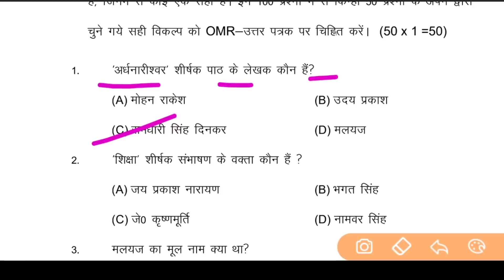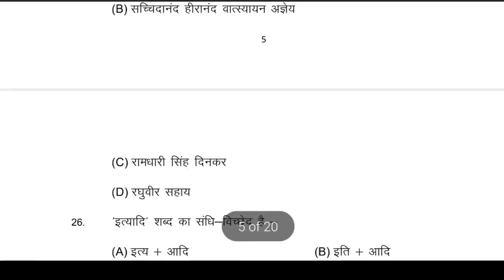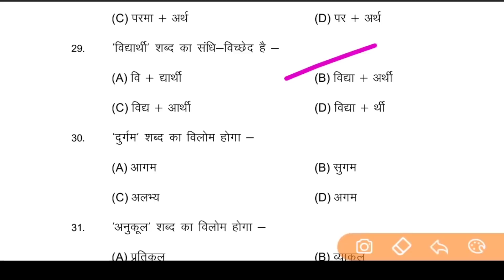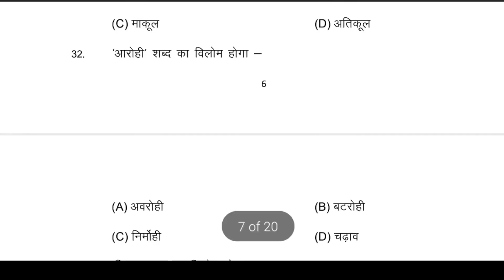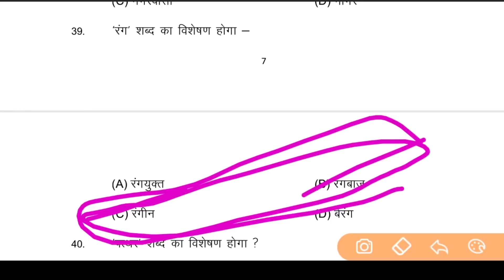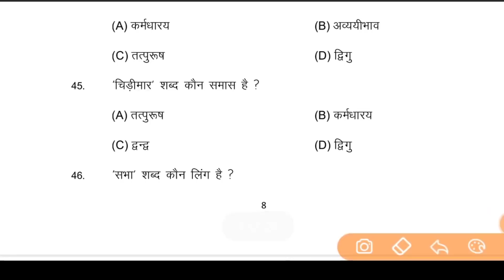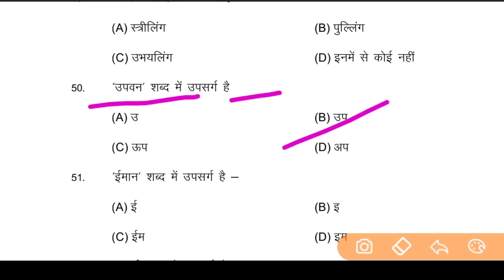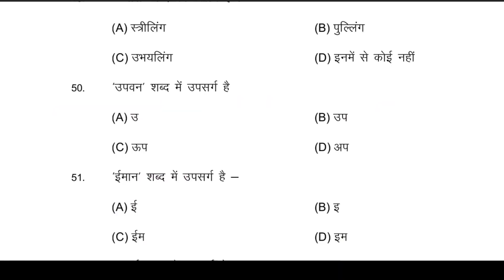100 marks Hindi vvi guess questions 2021 | बिहार बोर्ड इंटर Hindi हिंदी महत्तपूर्ण प्रश्न 2021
bihar board 12th Hindi important questions for board exam 2022
all important objective questions of the Hindi 100 marks class 12 questions and answers covered in this video
we have discussed about vvi questions of Hindi class 12th 100 marks for 2021 exam
this video based on Bihar board exam 2021 of 100 marks Hindi
Bihar board 12th Hindi exam questions are covered in this video willexplain

class 12 Hindi 100 marks all chapters
12th 100 marks hindi bihar board search

-:   पद्य खण्ड  :- 100 मार्क्स हिंदी पीडीएफ (100 marks Hindi)

-:    गद्य खण्ड   :- 100 marks Hindi chapters name with PDF

CH.NO.  CHAPTER’S NAME
01  बातचीत
02  उसने कहा था
03  संपूर्ण क्रांति
04  अर्द्धनारीश्वर
05  रोज
06  एक लेख और एक पत्र
07  ओ सदानीरा
08  सिपाही की माँ
09  प्रगीत और समाज
10  जूठन
11  हँसते हुए मेरा अकेलापन
12  तिरिछ
13  शिक्षा

-:   पद्य खण्ड  :- 100 marks Hindi chapters name with PDF

CH.NO.  CHAPTER’S NAME
01  कड़बक
02  सूरदास के पद
03  तुलसीदास के पद
04  छप्पय
05  कवित्त
06  तुमुल कोलाहल कलह में
07  पुत्र वियोग
08  उषा
09  जन-जन का चेहरा एक
10  अधिनायक
11  प्यारे नन्हें बेटे को
12  हार-जीत
13  गाँव का घर